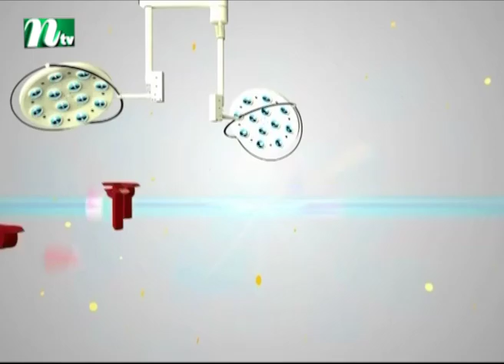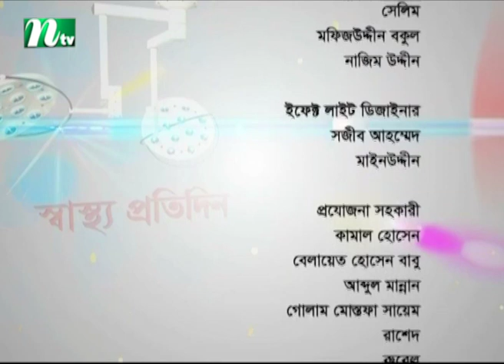শিশুর সর্দি-কাশিতে কী করবেন | ডা. আবু তালহার পরামর্শ | স্বাস্থ্য প্রতিদিন ৩৫৩৫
What to do to tackle snivel and cough of children | Shastho Protidin | Episode 3535 | Advised by Dr. Abu Talha | Presented by Dr. Shanjida Hossain | Produced by NTV | Country: Bangladesh 💙 Make sure to Subscribe to NTV HEALTH and Turn the Notifications Bell 🔔 ON!